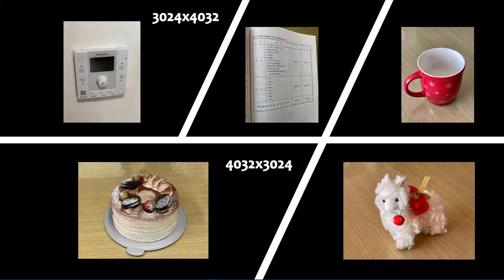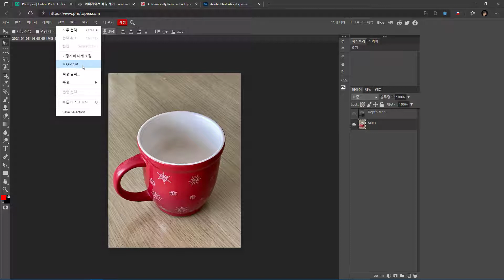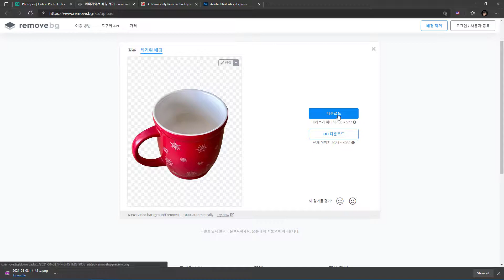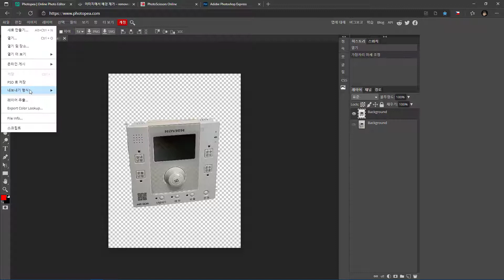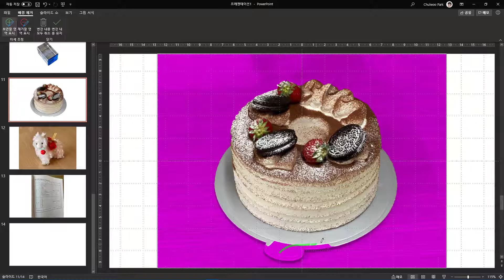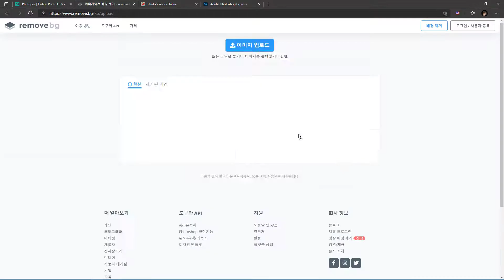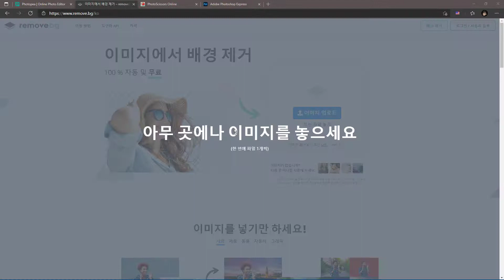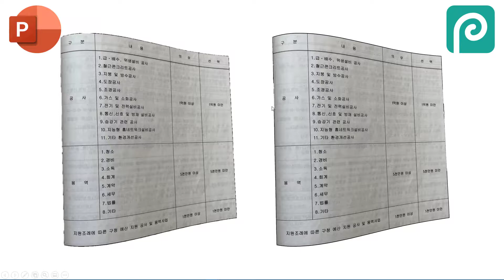사진에서 배경을 없애는 방법 다섯 가지 소개 및 결과 비교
일반적인 사진에서 필요한 부분만 남겨두고 주변에 특히 배경 부분을 없애는 일은 사진을 편집하는 연습을 할 때 흔히 하는 작업 중 하나이다. 데스크톱이든 모바일 장치든 전용 앱을 사용하면 편하고 정교하게 배경을 없앨 수는 있지만, 사실 만족스럽게 이 일을 해내는 것은 여간 어려운 일이 아니다.

아무튼, 사진에서 배경만 없애는 용도로 사용할 수 있는 방법을 몇 가지 정리해 보는데 무료로 쉽게 쓸 수 있는 것을 소개한다. 이중 MS PowerPoint(파워포인트)는 엄밀하게는 무료는 아니지만, 많이들 기본으로 사용하고 있는 프로그램이어서 포함한다.

PowerPoint 말고는 모두 온라인 서비스(클라우드 서비스)이다. remove.bg나 PhotoScissors는 무료 버전과 유료 버전이 있고, 무료의 경우 고해상도(원본 해상도)의 결과물이 아니라 낮은 해상도의 결과물만 얻을 수 있다.

사진에 따라 결과물의 품질이 달라지므로, 다 해보고 좋은 걸 취하는 것이 가장 좋다.